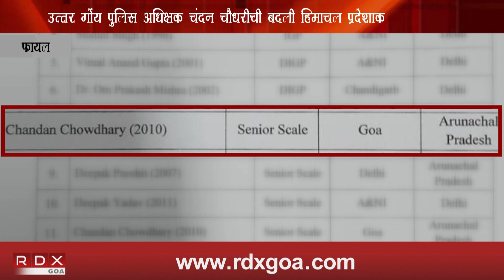NORTH GOA SP CHANDAN CHOWDHARY TRANSFERED TO ARUNACHAL PRADESH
RDXGOA NEWS CHANNEL  | Most Popular Goa News Channel
Check out latest News on Goa, News, Songs,Events, Features,Politics, Business, Cricket, Lifestyle,Health and Travel and More

Konkani_PRIME News
Konkani_Goa_PRIME News_